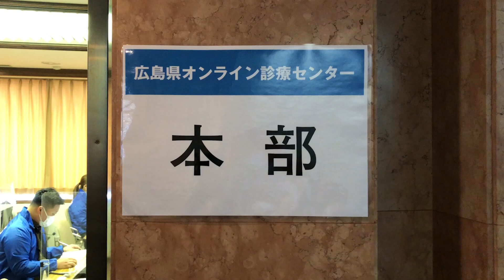オンライン診療センター開設 全国初、自宅療養者向け 広島県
広島県は１４日、新型コロナウイルスの感染拡大で急増が見込まれる自宅療養者向けのオンライン診療センターを開設した。発熱などの症状が出た自宅療養者を医師が遠隔で診療したり、薬を処方したりする。県によると、都道府県がオンラインに特化した臨時医療施設を設けるのは全国初という。
【時事通信映像センター】